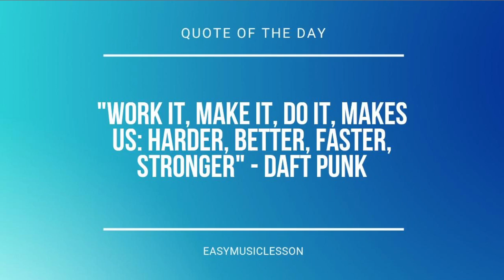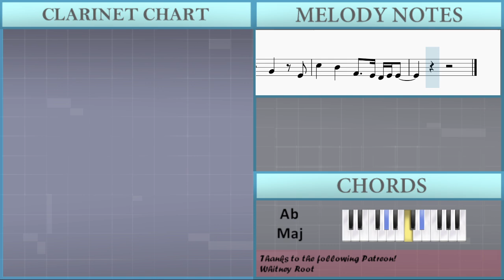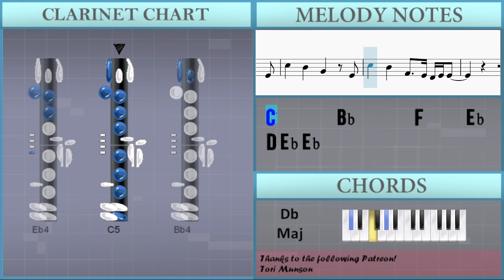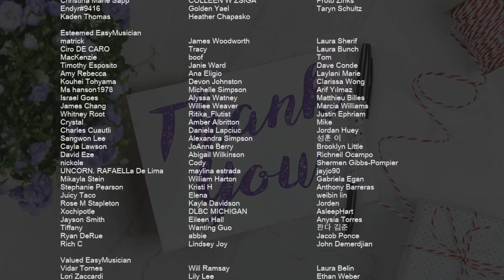How to play I Lost Myself In Loving You by Jamie Miller on Clarinet (Tutorial)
Comment and let us know how the videos have helped you. It keeps us going! :)The easiest way to learn how to play I Lost Myself In Loving You by Jamie Miller on the clarinet. It's a clarinet tutorial for I Lost Myself In Loving You by Jamie Miller.

EasyMusicLesson teaches you to play the your favorite instrument, through easy and simple animation so that you too can learn how to play I Lost Myself In Loving You by Jamie Miller on the clarinet easily. A clarinet tutorial with visual animation graphic.

Chords of Clarinet arrangement:
Db Maj   Ab Maj   Gb Maj   Bb Min   Ab Maj   Ab Maj   Gb Maj
Bb Min   Ab Sus 4   Ab Maj   Bb Min   Gb Maj   Db Maj   Ab Maj
Ab Maj   Bb Min   Gb Maj   Bb Min   Gb Maj   Db Maj   Ab Maj
Ab Maj   Bb Min   Gb Maj   Db Maj   Ab Maj   Eb Min   Bb Min
Ab Maj   Ab Maj   Gb Maj   Bb Min   Ab Sus 4   Bb Min   Gb Maj
Ab Maj   Eb Min   Bb Min   Ab Sus 4   Ab Maj   Eb Min   Bb Min
Ab Sus 4   Ab Maj   Bb Min   Gb Maj   Db Maj   Ab Maj   Bb Min
Db Maj

Melody notes of Clarinet:
G4   F4
Eb4 F4     Eb4 F4     D4   Eb4   D4   Eb4 C4
G4   F4
Eb4 F4     Eb4 F4     D4   D4   D4   Eb4 Eb4
Eb4 F4     Eb4 F4     D4   D4   D4   Eb4 C4
Bb3   G4   F4       Eb4     Eb4
D4 Eb4   Eb4     Eb4 D4 Eb4 D4 D4       C4 C4
D4 C4     D4 Eb4     Eb4 Eb4     Bb3
G4   G4 G4     Eb4 F4   F4   F4
C4   D4 Eb4     Eb4 Eb4       Eb4   F4 F4
F4   Eb4 D4       Eb4
C5       Bb4       G4       Eb4
Eb4 F4 F4     Eb4 Eb4 F4 F4       Eb4 Eb4
Eb4 F4 F4     Eb4 Eb4 F4 F4       Eb4   Ab4   G4
G4 F4 G4   Ab4   G4     Eb4   Eb4 Ab4 G4
F4 F4     Eb4 F4     Bb3     Eb4
C5       Bb4       F4     Eb4 D4 Eb4 Eb4
Eb4 F4 Eb4     F4 Eb4 F4 G4 Ab4 G4       F4 Eb4
Eb5 Bb5   G5   F5
G4   F4
Eb4 Eb4     Eb4   D4   D4   D4 D4     C4
C4   D4 C4     D4 Eb4     Eb4 Eb4     Bb3
G4   G4 G4     G4 G4   F4   F4
C5   Bb4 F4       Eb4
C5       Bb4       F4     Eb4 Eb4   Bb4   G4
G4       F4 Eb4 F4 G4 Ab4 G4       F4 Eb4
Eb5 Bb5   G5   F5   Eb4 Bb4   G4   G4
Ab4       G4       B